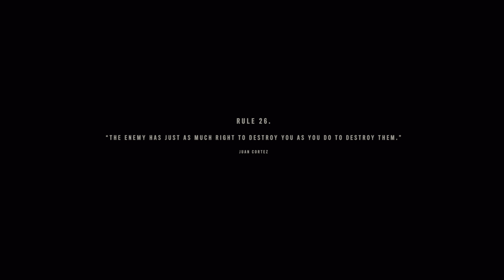Far Cry 6 - Walk-Through Video : Part 30 - PS5 2160p UHD HDR 60Fps